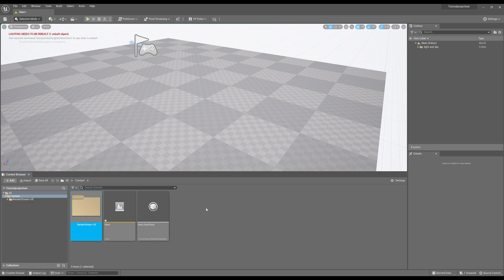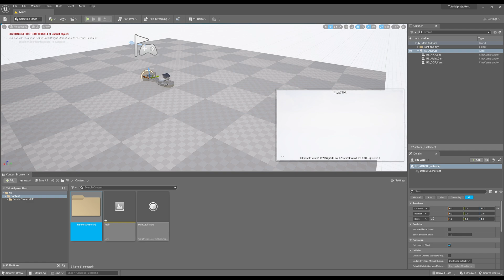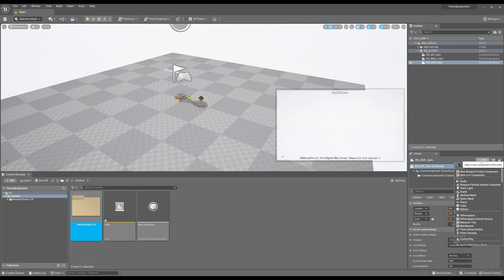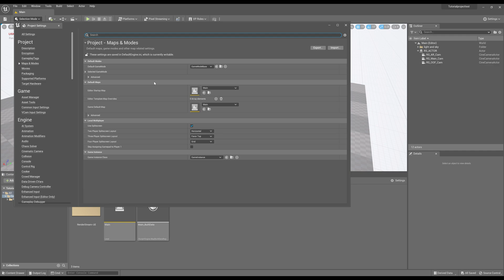Unreal Engine (4.27, 5.0, 5.1) | RenderStream Setup | XR Tutorial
How to setup Unreal Engine with the renderstream plugin to be able to load levels inside disguise.